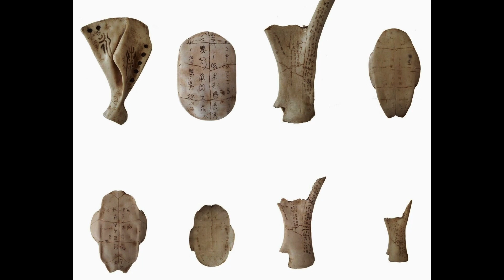Starověká Čína: Nástup a pád dynastie Shang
Dynastie Shang, první historicky doložená vládnoucí dynastie v Číně, dominovala čínskému politickému a kulturnímu vývoji
0:00 Úvod
0:10 Dynastie Xia
0:32 Dynastie Shang
1:04 Fakta o dynastii Shang
2:03 Společnost a kultura
2:35 Konce dynastie Shang
2:51 Závěr